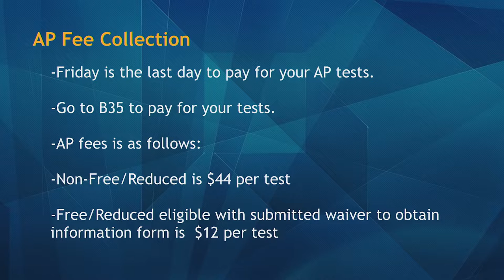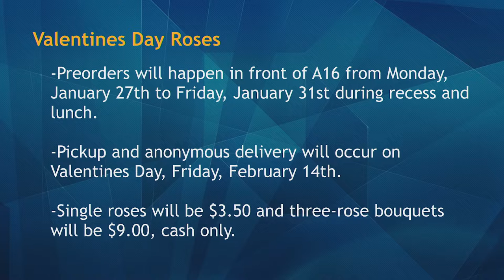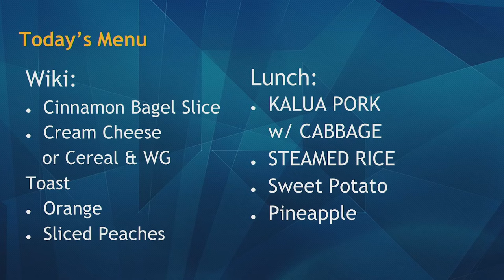01/31/2020 KVIKS TV Morning Bulletin